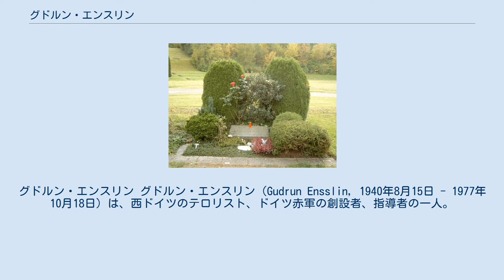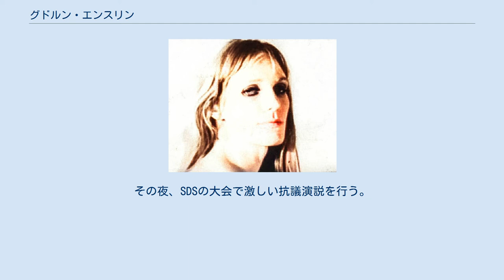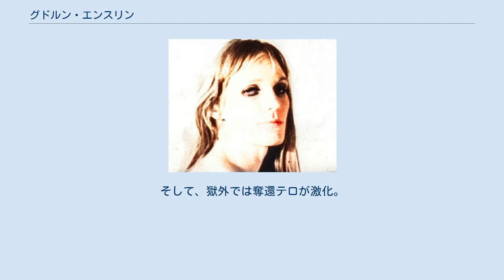グドルン・エンスリン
グドルン・エンスリン グドルン・エンスリン（Gudrun Ensslin, 1940年8月15日 - 1977年10月18日）は、西ドイツのテロリスト、ドイツ赤軍の創設者、指導者の一人。
4人の死者を出した5つの爆弾テロに関与したことによって1972年に逮捕された。
シュトゥットガルトのシュタムハイム刑務所内において死亡。
法医学者は彼女の死は自殺であると鑑定している。
 1940年8月15日、現在のバーデン＝ヴュルテンベルク州オストアルプ郡バルトロメで7人兄弟の4番目の子として生まれている。
その後、家族はフライブルク近郊のトットリンゲン市に移り、彼女はその地で育った。
彼女の父ヘルムート・エンスリンはルター派教会の牧師であった。
父はスイスの神学者カール・バルトの影響を受けた牧師であり、ヴュルテンベルク地域で支配的であった保守的な敬虔主義とは疎通であった。
彼女が逮捕された1972年、ヘルムートはシュトゥットガルト南部バート・カンシュタットにあるルター派教会（ヴュルテンベルク福音主義州教会）の牧師であった。
左翼過激派テロリストの父親が教会の牧師であったため、ドイツ社会から注目を集めた。
 グドルン・エンスリンは学校生徒時代、アメリカ合衆国に1年間交換留学している。
1960年に中等教育修了資格であるアビトゥーアを取得。
1960年から1963年までテュービンゲン大学で英語英文学、ドイツ文学、教育学を専攻する。
その後、シュヴェービッシュ・グミュント教育大学に転学し、1964年、国民学校教師の国家試験に合格する。
その後、当時の西ベルリンに行き、ベルリン自由大学にてドイツ文学を学んだ。
彼女はドイツの作家でオルガン製作者でもあったハンス・ヘニー・ヤーンに関する博士論文を作成するためにドイツ民族研究財団からの博士論文関係奨学金を受ける。
 1963年、大学の友人たち、さらに作家ベルンヴァルト・フェスパアと共に小さな出版社を立ち上げた。
社名は「ステューディオ・ノイエ・リテラトゥーア」であった。
そこでは原子爆弾に反対するドイツ語詩アンソロジー『死に逆らって』とスペイン人ジェラルド・ディエゴの詩集が出版されている。
1965年、二人は一緒にドイツ連邦議会選挙の期間中、ドイツ社会民主党 (SPD)のヴィリー・ブラントを応援するドイツ作家集団のベルリン事務所で働いた。
一方で二人はフェスパァの父親ヴィル(1962年死去）の遺した著作群の出版を試みたが、失敗に終わっている。
ヴィルはナチスの熱心な支持者であり、ナチス・ドイツの焚書の際には中心的な役割を演じた人物であり、戦後もナチスの支持者であり続けた人物だったが、グドルンとベルンヴァルトらとも政治的な観点が一致していたからである。
 1965年、妹のヨハンナがマルクス主義者の詩人であり、ルディ・ドゥチュケも加わっている新左翼系の前衛アートグループ『シチュアシオニスト・インターナショナル』(SI)に属し、カール・シュミットの研究者であるギュンター・マシュケと結婚、グドルンもベルンヴァルトと婚約する。
 1966年、反ベトナム戦争、反西側を主張する冊子the Voltaire Flugschriftenをベルンヴァルトらと出版。
 1967年5月、ベルンヴァルトとの間に息子を儲ける。
息子の名づけ親はルディ・ドゥチュケだった。
しかし、息子の誕生の前後に既にベルンヴァルトとの関係は冷え切っていた。
 1967年6月2日、西ベルリンでのイラン皇帝モハンマド・レザー・パフラヴィーに抗議する社会主義ドイツ学生連盟(SDS)などが主催したデモに参加。
警官によるベンノ・オーネゾルクの殺害に遭遇する。
その夜、SDSの大会で激しい抗議演説を行う。
 この年の夏、アンドレアス・バーダーと出会い、恋に落ちたグドルンは翌年の1968年2月、ベルンヴァルトと息子を捨て、バーダーとともに出奔する。
 1968年4月2日、バーダー、他の二人とともにフランクフルトの2つの高級デパートを放火。
死者は出なかったが、出入りしていた西ベルリンのヒッピー・コミューン『コムーネ1』のパンフレットに書かれていた「資本主義とブルジョワジーの生活スタイルの象徴であるデパートを客もろとも焼き払うことによって、ベトナムに於い...